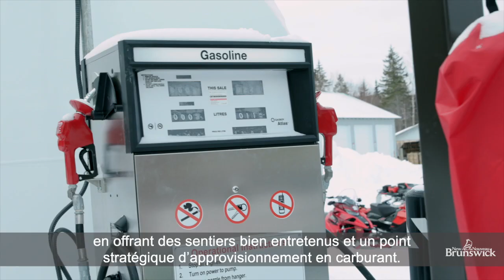Nouveau pavillon et services améliorés pour la saison hivernale au parc provincial mont Carleton